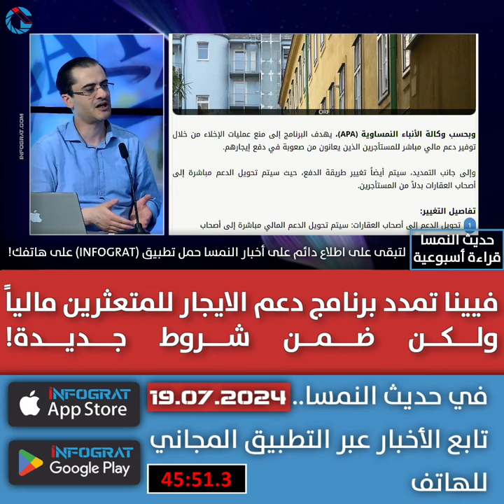فيينا تمدد برنامج دعم الايجار للمتعثرين مالياً ولكن ضمن شروط جديدة!